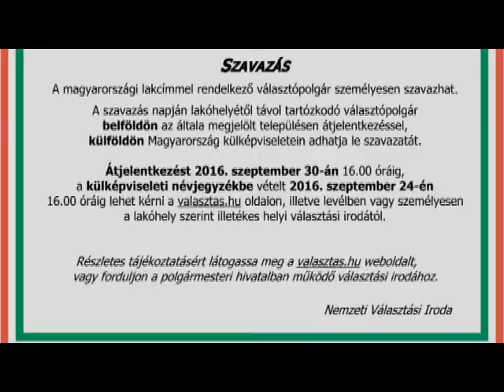A 2016. október 2-i népszavazás előtti lakossági tájékoztatók (2016. 39. hét)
Lakossági fórum a Rendezvény házban, a helyi Fidesz szervezésében - Vendég: Semjén Zsolt; Közéleti klub a Művelődési Házban, a helyi MSZP szervezésében - Vendég: Korózs Lajos